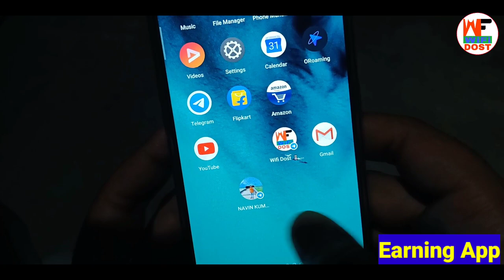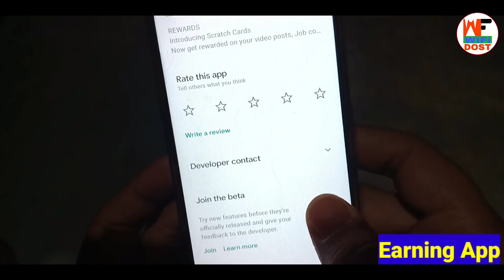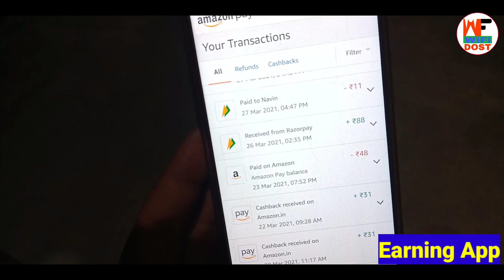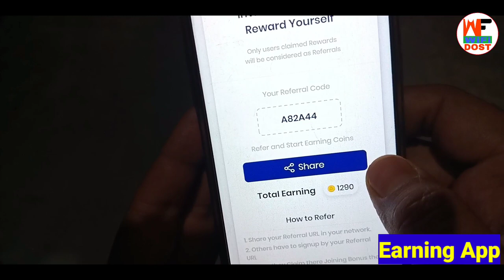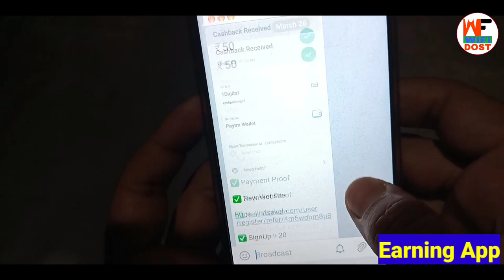UPI में मिलेंगे पैसे | new earning app today paytm cash | paytm se paise kaise kamaye | wifi dost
🔴 My Use 🔴